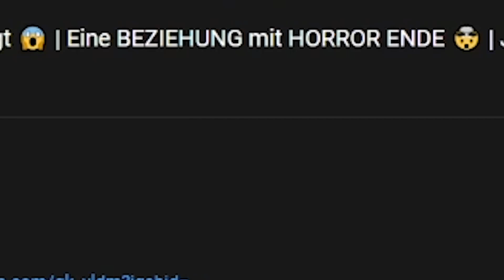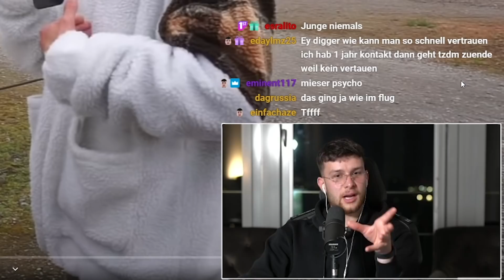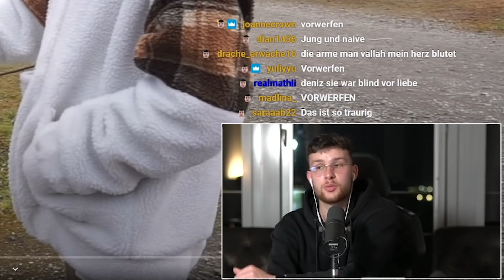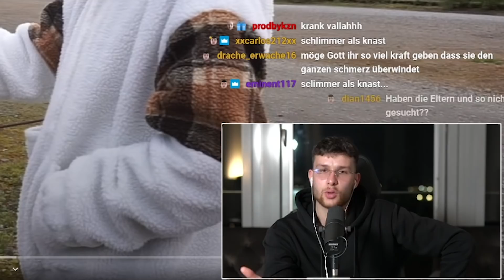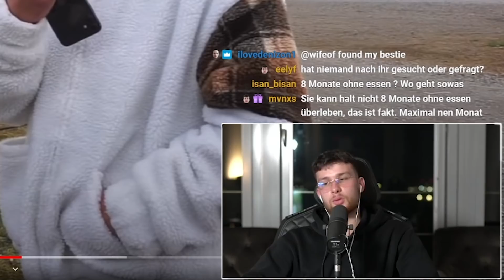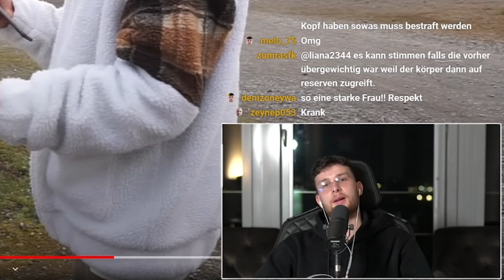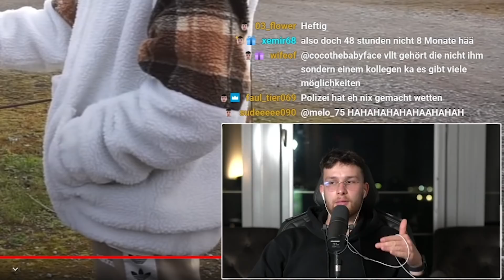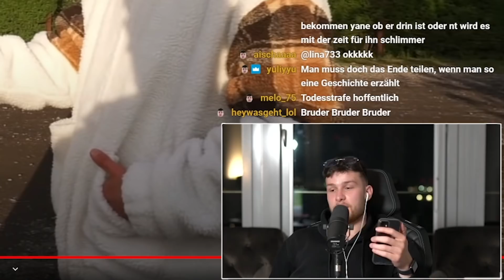Liebe.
Ich bin jeden Tag um 23:00 Uhr Live auf Twitch

🚫Für Geschäftliche Anfragen:
*(Werbung)